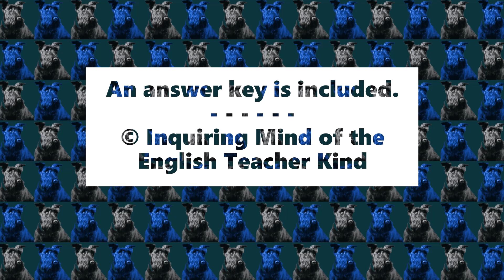"The Murders in the Rue Morgue" by Edgar Allan Poe Quiz and Answer Key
Evaluate general reading comprehension and eliminate assessment planning responsibilities with this plot-based quiz covering the short story "The Murders in the Rue Morgue" by Edgar Allan Poe. The quiz may otherwise double as a guided reading handout to facilitate more active engagement with fiction. An answer key and copy of the public domain narrative are provided. Find this assessment here: